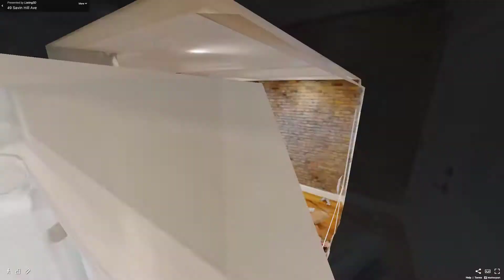49 Savin Hill Avenue, Unit 2, Boston, MA - Presented by Van Nguyen